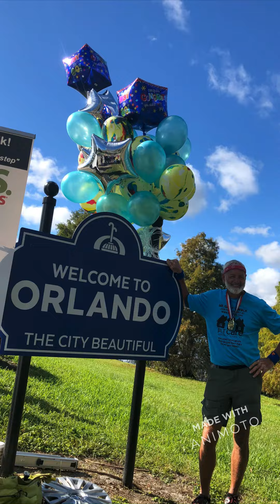Mr. Gary’s Walk Anniversary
Happy Anniversary to Mr. Gary! It has been exactly one year since Mr. Gary completed his incredible PitCare Fundraiser! Mr. Gary walked from Pitcairn to Orlando to help fund the Kim Parsons Library and Community Center. We are raising support again THIS year for the library so that we may continue helping the children and families in and around our community. Please consider a donation to PitCare, and keep us in mind for this year’s Giving Tuesday.